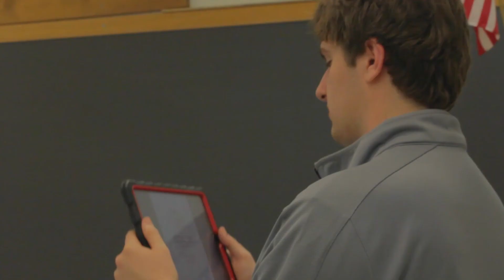The Canterbury Seven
A short film by John Hanninen